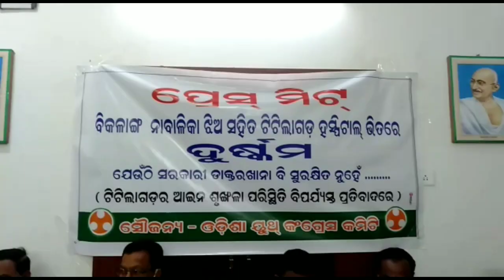टिटिलागढ़ PWD बंगला में राज्य कांग्रेस द्वारा एक प्रेस मीट आयोजित किया गयाP24News Express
टिटिलागढ़ यूथ कांग्रेस और राज्य कांग्रेस ने टिटिलागढ़ सरकारी मुख्य अस्पताल  में एक नाबालिग दिब्यांग लड़की के साथ बलात्कार होने  की कड़ी निंदा की है और पुलिस की चुप्पी पर सवाल उठाया है।  जबकि राज्य में कानून व्यवस्था की स्थिति बिगड़ ने आरोप लगाया है।  युवा कांग्रेस ने अस्पताल के अंदर सुरक्षित नहीं होने पर स्थानीय कांग्रेस के ठिकाने पर सवाल उठाया है।  टिटिलागढ़ उप-जिलापाल के सरकारी आवास के पास सरकारी अस्पताल सुरक्षित नहीं होने पर कांग्रेस ने पांच किलोमीटर दूर अस्पताल में लोगों की सुरक्षा पर सवाल उठाए हैं।   प्रेस बैठक की अध्यक्षता प्रदेश युवा कांग्रेस के उपाध्यक्ष  बीरेंद्र बाग, प्रांतीय कांग्रेस कमेटी के सदस्य दंबरुदर छत्रिया,  जिला कांग्रेस कमेटी के उपाध्यक्ष तुलसी राव,राज्य कांग्रेस सभा दल  के उपाध्यक्ष  देवानंद साहू, ,बंगोमुंडा ब्लॉक यूथ कांग्रेस के अध्यक्ष देवानंद साहू,    बिचित्रा बाग, जिला कांग्रेस किसान संघ के अध्यक्ष प्रदीप साहू उपस्थित थे।  सितंबर में टिटिलागढ़ अस्पताल  में  बलात्कार के आरोप सामने आने के बाद इस मुद्दे को लेकर प्रशाशन और सरकार को कांग्रेस ने प्रश्न किया है।  आज, यूथ कांग्रेस के राज्य उपाध्यक्ष बीरेंद्र बाग ने राज्य में बिगड़ती कानूनी स्थिति के बारे में मुख्यमंत्री के इस्तीफे की मांग की है।